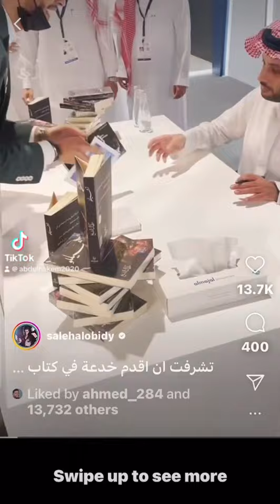خبير الخدع البصرية صالح العبيدي مع معالي المستشار تركي ال الشيخ رئيس هيئة الترفيه